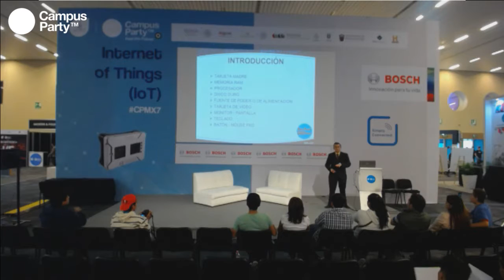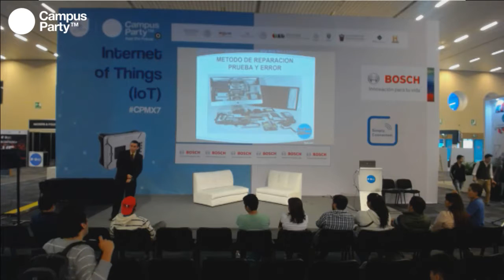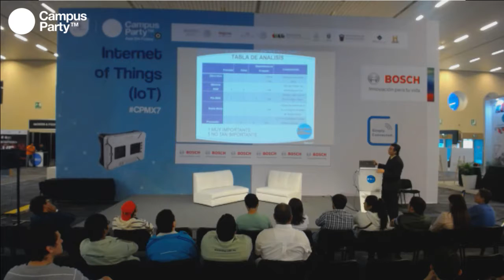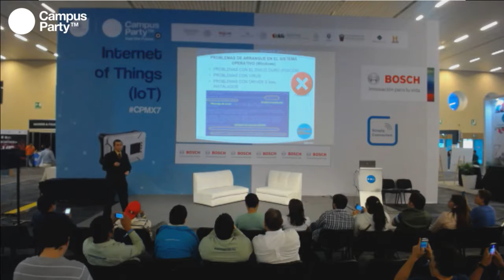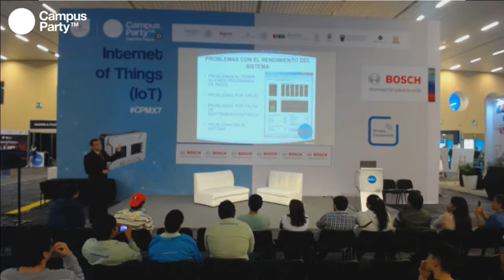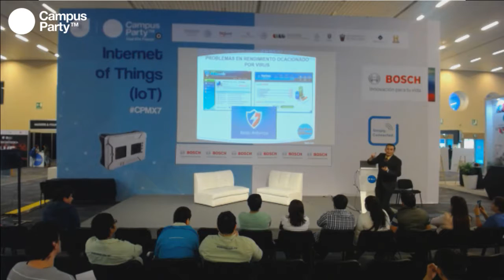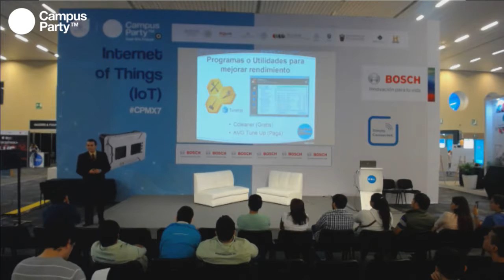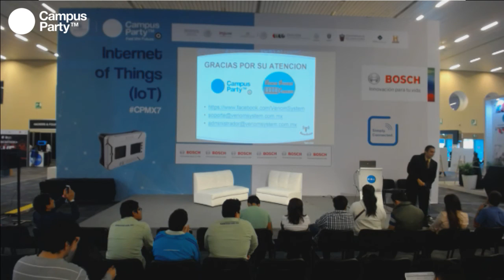CPMX7 Internet of Things Venom System Community Taller de diagnóstico de fallas en equipos de cómp